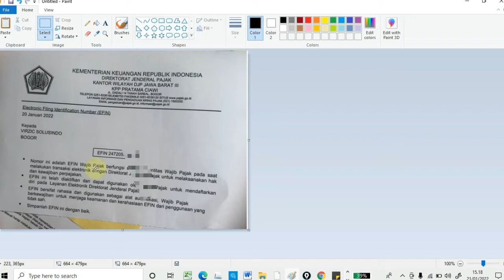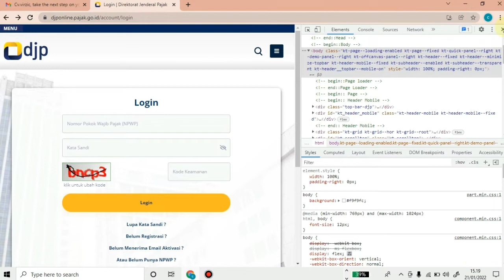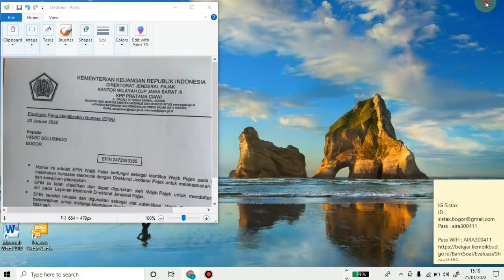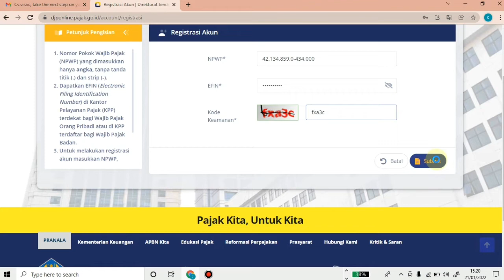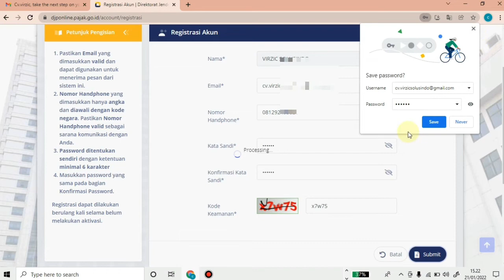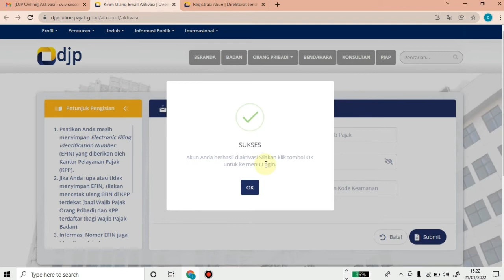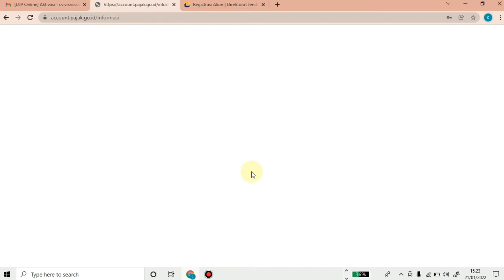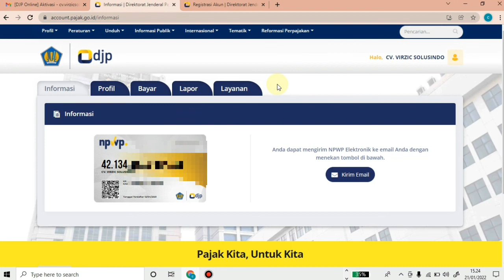CARA AKTIVASI EFIN